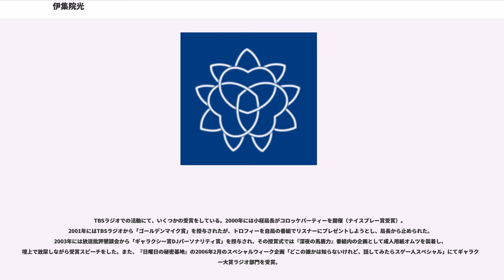伊集院光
伊集院 光（いじゅういん ひかる、男性、1967年11月7日 - ）は、日本のお笑いタレント、ラジオパーソナリティ、俳優、評論家、元落語家。本名： 篠岡 建（しのおか けん）、旧姓：田中（たなか）。東京都荒川区西尾久出身。文京区在住。妻は元タレントの篠岡美佳。

東京都立足立新田高等学校中退。星企画から、フリーランスを経て、現在はホリプロに所属。

大柄な体型の「デブタレント」だが、体格を活かした仕事は『銭形金太郎』を最後に大きく減らしている。

かつて、TBSラジオ『伊集院光 深夜の馬鹿力』のコーナー「ダイエットキング95.4」（1996年11月 - 1997年3月）では、144.6kg（1996年時点）から95.4kgへの減量を目指し、コーナー終了までに94.8kgに落としたことがある。2016年4月から、『伊集院光とらじおと』のコーナー「伊集院光とらじおとダイエットと」で、132.4kgから再度95.4kgへの減量を開始している。

雑学に長け、クイズ番組ではその培われた知識や「ひらめきの天才」と呼ばれる推理力で上位の成績をおさめることが多い。教養系バラエティ番組で聞き手として起用されることも多い。

テレビ出演は多いが、ライフワークはラジオ（ラジオパーソナリティ）と考えていて、TBSラジオ『伊集院光 深夜の馬鹿力』に力を注ぐ。ラジオでは毒舌と下劣ギャグ・珍言妄言・自虐ギャグなど、テレビとは違う一面をみせる。しばしばテレビにおける人当たりの良いキャラクターを「白伊集院」、ラジオでのキャラクターを「黒伊集院」とファンに譬えられることがあるが、本人によれば「テレビとラジオでは喋る対象を変えてるので聴いてる人からはそう思われてるかもしれない」としている。

1984年7月、不登校を案じられて、父親の知り合いである「吉河さん」（後に大師匠である5代目三遊亭圓楽の実弟であることが判明）の紹介により圓楽一門へ入門。三遊亭楽太郎（現：6代目三遊亭圓楽）の弟子となり、三遊亭楽大（さんゆうてい らくだい）として活動をはじめる。
その後、高校を卒業間近の3年生2月（ただし、本人曰く3年次はほとんど出席していなかったため、卒業に必要な出席日数を確保していたかは不明）に中退。

師匠には内緒で「伊集院光」の名でラジオ番組に出演し始める一方で1988年に二つ目昇進。入門5年目の同年には第17回NHK新人落語コンクール（現：NHK新人落語大賞）本選に「子褒め」で出場を果たしている（他の本選出場の4人はいずれも修行年数が10年以上）。楽太郎から伝授された噺は40-50席以上。
楽太郎の弟子という関係で、日本テレビの番組『笑点』の「若手大喜利」にも出演していた。

1990年、「三遊亭楽大」ではなく「伊集院光」の名で人気を博し、脚光を浴びていたラジオ番組出演が一門に知られ問題となる。話し合いを重ねた結果、落語家としての籍を離れる（破門ではなく自主廃業）。この時、楽太郎は伊集院を擁護しており、2003年4月には三遊亭楽太郎一門会へ出演させたり、ラジオやテレビでの共演もあるなど、楽太郎は未だに身内として扱っている。また、伊集院本人も楽太郎のことを「師匠」と呼び敬意を払っている。

現在、三遊亭楽大の名は楽太郎門下の別の落語家が名乗る。

1987年、元兄弟子の放送作家・石田章洋（三遊亭花楽京）からの誘い（ただし、人数合わせのサクラに近い）で、ニッポン放送のお笑いオーディション番組『激突!あごはずしショー』（1987年10月 - 1988年3月）に出演。このオーディションで優勝したことがお笑いタレントとしてのデビューのきっかけと語っている。

当時のキャッチフレーズは「オペラ座の怪人」を捩った「オペラの怪人」（但し、邦題「オペラの怪人」というタイトルの映画も実在する）。タキシードで正装し、威風堂々と「オー・ソレ・ミオ」を「恐ぉ〜れ山のイタコ」、「鰹風味のほんだし」（味の素「ほんだし」サウンドロゴ）を「鰹風味のふんどし〜」、「静かな湖畔」の歌詞を「静香の眉間にシワがある〜、クドークドー」など、替え歌ギャグをオペラ調に歌うギャグオペラ歌手という肩書きだった。

この頃はテレビの深夜番組や、『笑っていいとも!』、『ウッチャンナンチャンのやるならやらねば!』で、上記のギャグオペラを披露する仕事が時々あったが、ギャグオ...